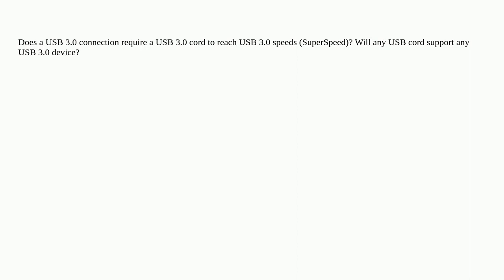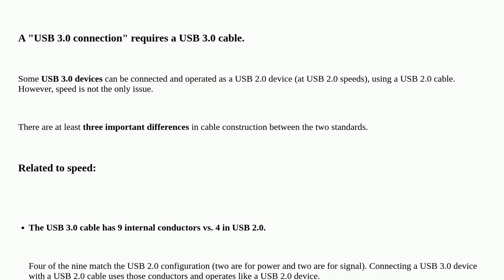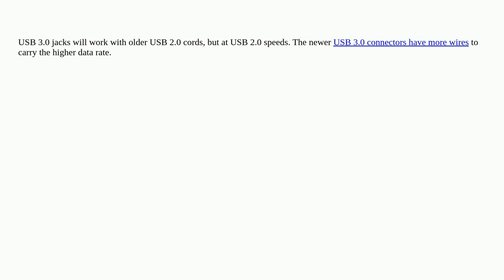Does a USB 3.0 connection require a USB 3.0 cord?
A special thanks goes out to the awesome community

  usb usb-3 cable